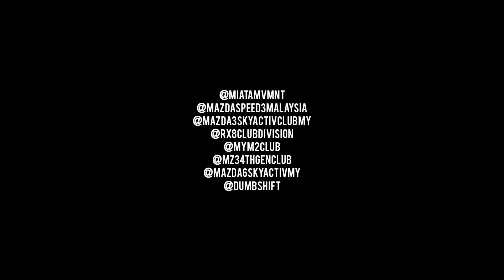Breakfast Meet @ The Linc. KL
It's been a while since we have our breakfast meet up. More than 20 cars turned up at the Linc, Kuala Lumpur.

Equipment:
1. Xiaomi Mi 10 Pro
2. Video Guru Apps

Keywords *
car meet malaysia,
car meet jdm,
car meet cars